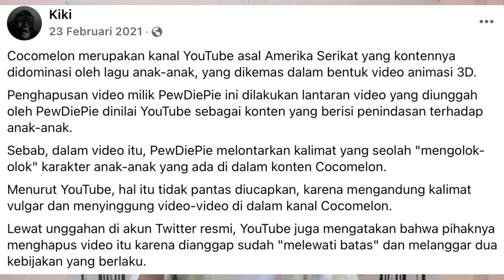LAGU COCOMELON TERNYATA MENGHINA ISLAM??!!!